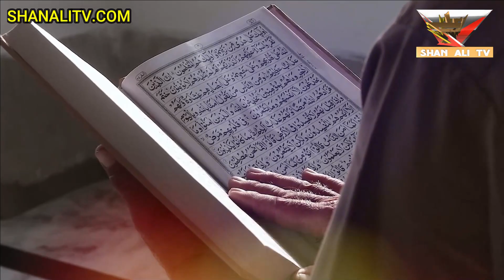Umer Sharif Biography | Lifestyle | Family | Dramas | Stage Shows | Comedy